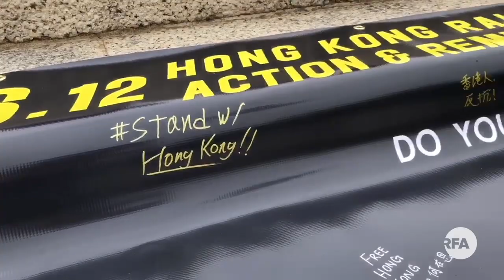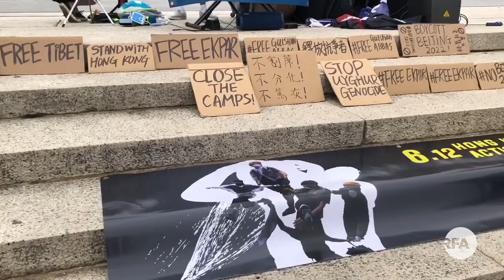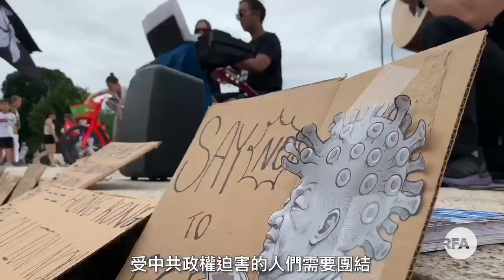【612兩周年 華府港人如水再聚】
在美國首都華盛頓，約80人於周六（12日）出席在林肯紀念堂前的「612兩周年」集會，除了表達毋忘「612」金鐘衝突，亦希望呼籲美國繼續支持港人爭取民主。

集會人士高舉「光復香港，時代革命」旗幟，亦高唱《願榮光歸香港》等抗爭歌曲，大會安排了一幅橫額，讓大家寫上支持香港的心聲。現場出席的還有不少美國本地人，還包括台灣人、維吾爾人、西藏人。

移民美國20年的港人黃先生表示，一直有留意香港的新聞，「612」對他來說非常震撼，他憶述當時「香港政府在大批市民反對的時候，一意孤行要立《逃犯條例》，那個時間對他來說，是大家都要覺醒，要做些事」。他又指作為在美港人，希望站出來向其他朋友講解香港的「反送中運動」。

世界維吾爾代表大會中國事務部主任伊利夏提表示，香港民主運動的發展對阻止中共擴張非常關鍵。他指「中國的種族滅絕、鎮壓、集中營，是從我們（新疆）這裡開始的，現在逐漸把黑手伸向香港。如果國際社會聯合起來，能夠在香港停止，那還可以把中共往後退」。

美國人Misran和友人準時到場，逗留整場集會，聽畢與會者發言。他表示自己是在社交媒體上得知活動，他認為「集會人士所說的都很重要，受中共政權迫害的人們需要團結，支持香港的運動。覺得團結一致會令我們變得更強大，有助推動我們關注的法案獲得通過，亦提高其他人的關注度」。

全球20個國家、約50個城市的海外港人，都在612兩周年當日舉行「如水再聚」集會，包括美國的紐約、三藩市；加拿大多倫多、溫哥華；澳洲的墨爾本；英國的倫敦、伯明翰；德國的柏林、科隆；還有東京、台北等。